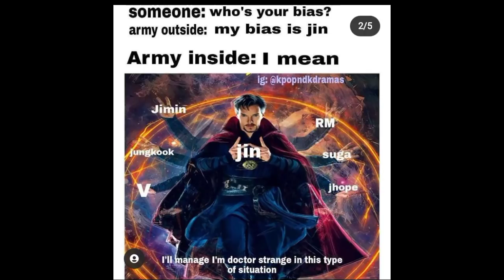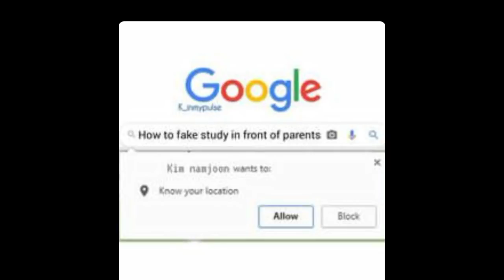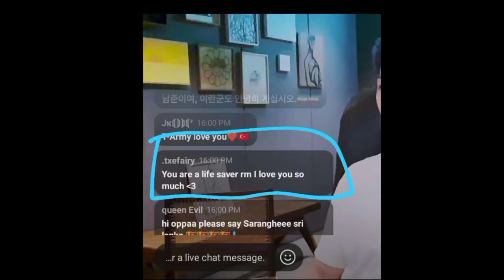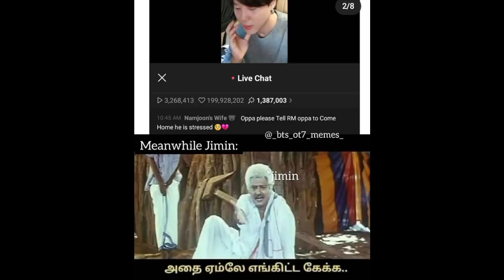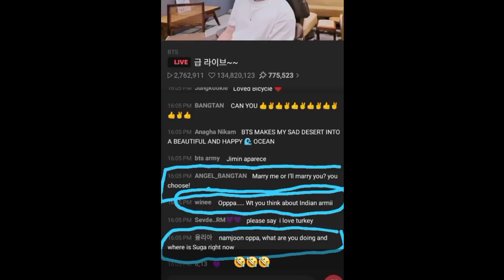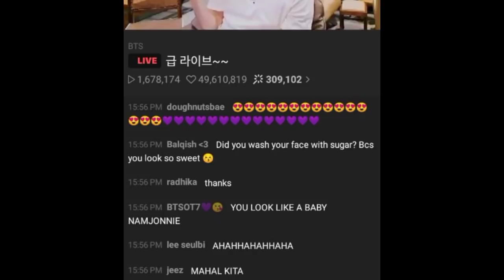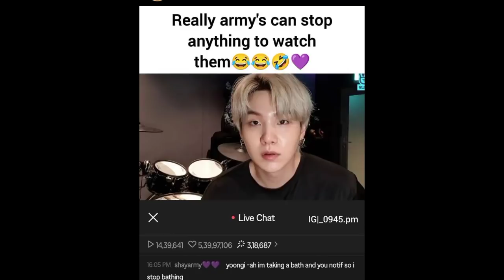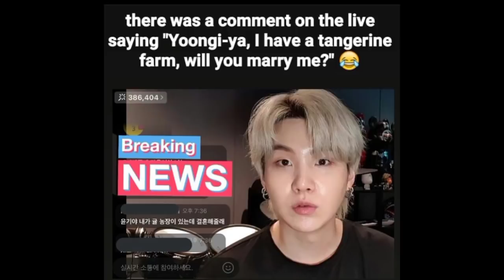BTS memes in தமிழ் / funny MEMES / I purple you army / 😂😜😂 / English memes review in tamil 💜 PURPLE💜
BTS memes in tamil review link is here 😎

BTS Kim taehyung vampire 🦇 love FF in tamil link is here 😎

BTS kookie love story FF in tamil season 1 link is here 😎

BTS Kim taehyung FF in tamil season 1 and season 2 💜 link is here 😎

BTS park jimin FF in tamil here the link 🖇️

this BTS horror home youtube channel . we are making a FF video in tamil . this is just a video so understand it. FANFICTION ONE SHOT and FANFICTION FF in tamil

voice over by : suji 🥰
editing by : suji 🥰
FF writer is : EXO - L FAN ... ( UNKNOWN )💜